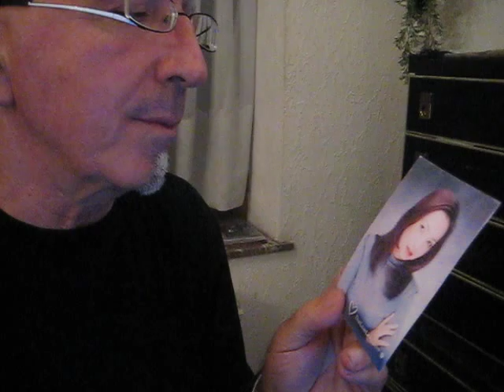when i fall in love TONY MESSINA